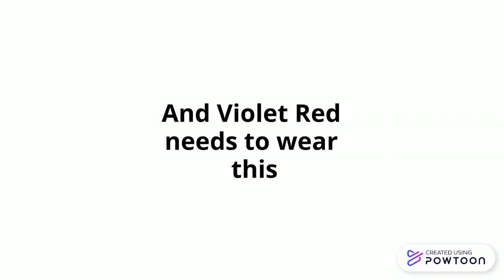A new shirt launch for Fabian